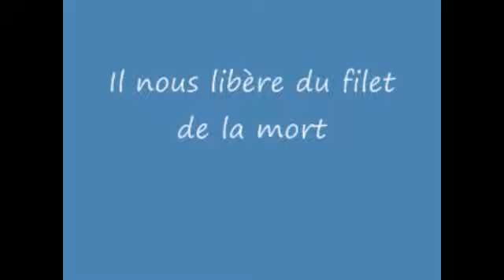J'aime Le Seigneur Kiko Arguello Chant Du Chemin Néo catéchuménal